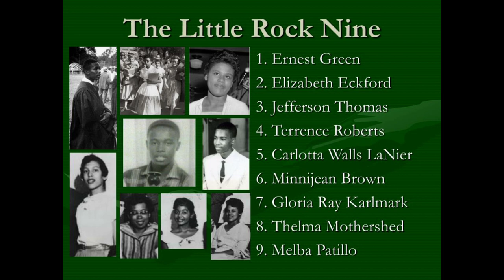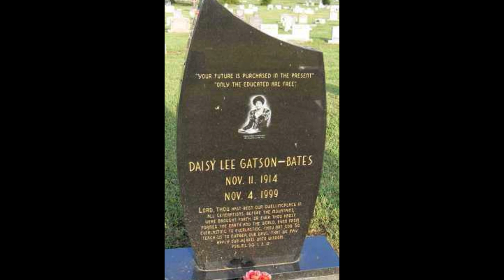The Inspiring Story Of Daisy Bates, An Incredible Woman Who Changed History.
The Amazing Life and Legacy of Daisy Bates is a video about an American civil rights activist, publisher, journalist, and lecturer who played a leading role in the Little Rock Integration Crisis of 1957². She was born in 1914 in Huttig, Arkansas and died on November 4, 1999, in Little Rock, Arkansas¹. Bates was known for her fearless reporting of acts of police brutality against Black soldiers from a nearby army camp and her insistence on publicizing such information led many white business owners to cease placing advertisements in her paper¹. Despite the loss of revenue, she continued to produce her publication. Bates also served as the president of the state conference of the National Association for the Advancement of Colored People (NAACP)’s Arkansas branch in 1952 and led the NAACP’s protest against the Little Rock school board’s plan for slow integration of the public schools¹. She pressed instead for immediate integration and personally began taking Black children to the white public schools¹. Bates was a champion for racial equality and her legacy continues to inspire people today. I hope this short description helps you with your video on your channel "Black History Beyond The Textbooks.